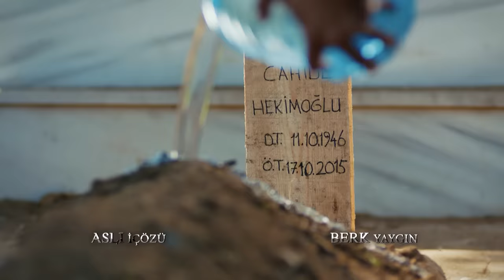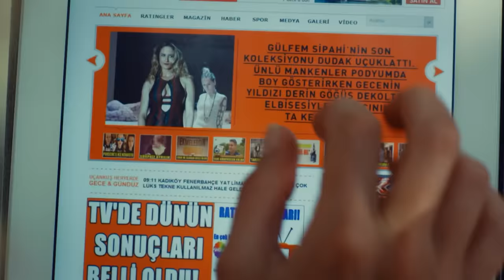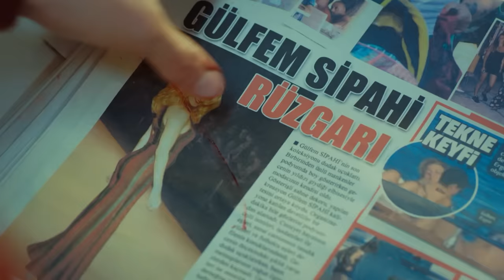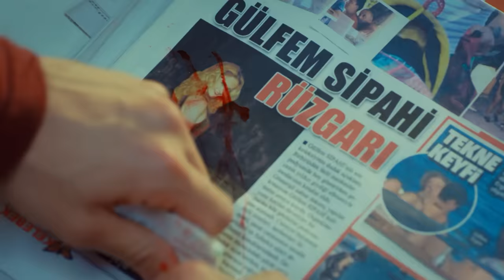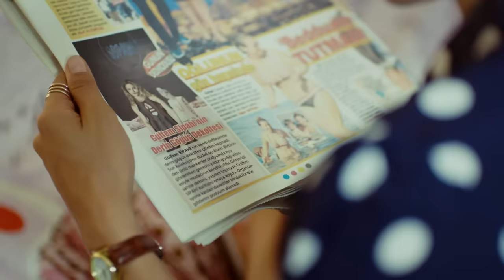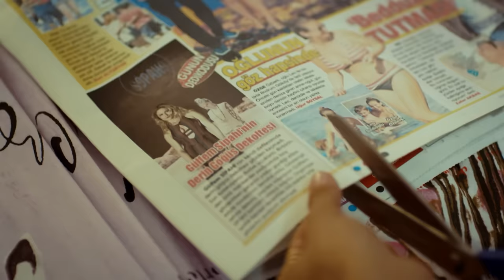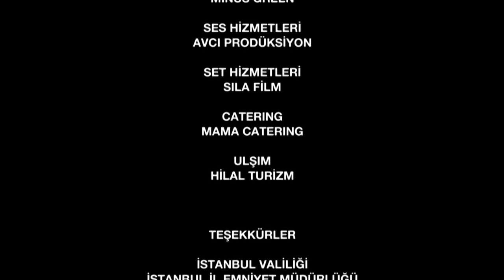የአበቦች ፍልሚያ ክፍል 5 | Yeabeboch Filmya episode 5